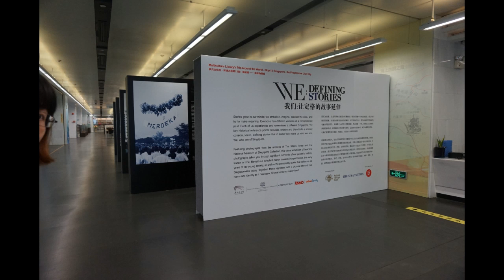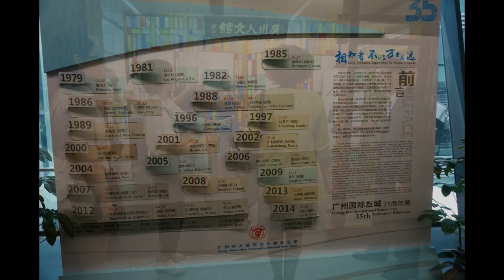Rita Dove in the Guangzhou Library, Sept. 2015